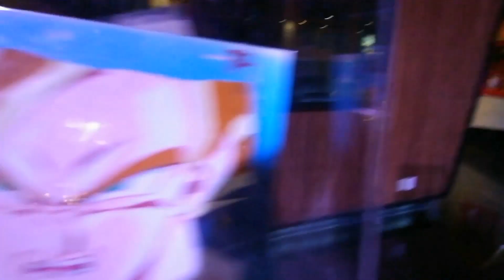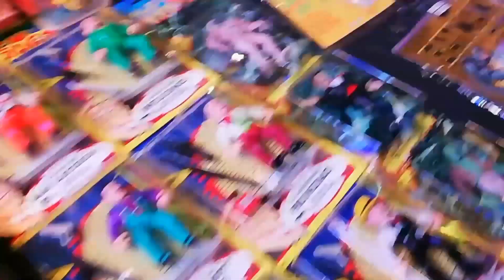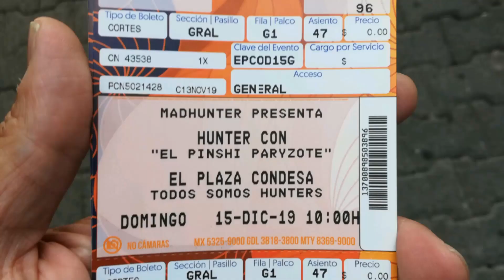LA HUNTER CON DE RODRIGO DE ORDUÑA EL MADHUNTHER LUPIGUETES EN MEXICO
LUPIGUETES